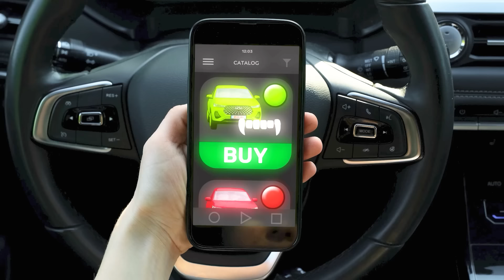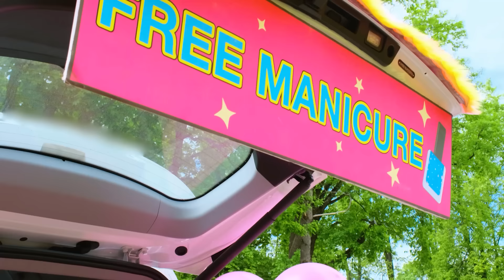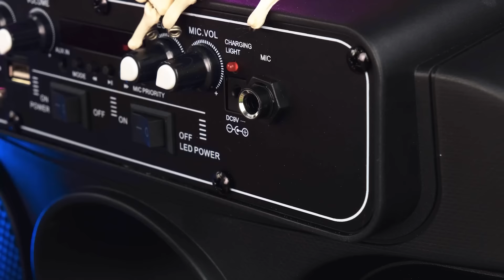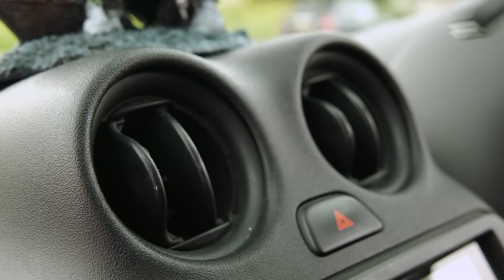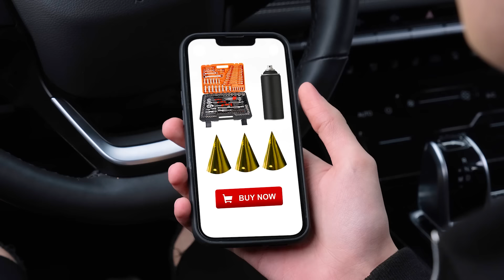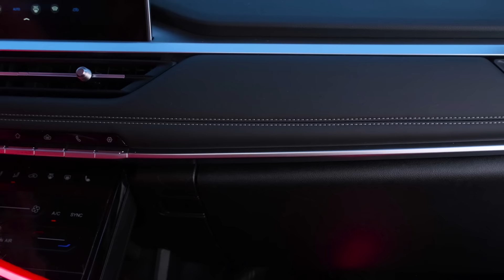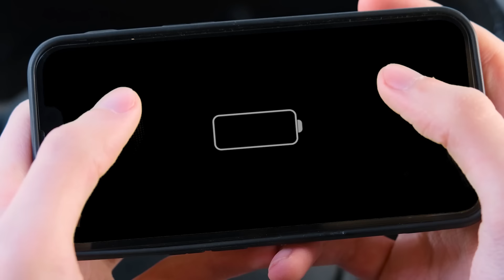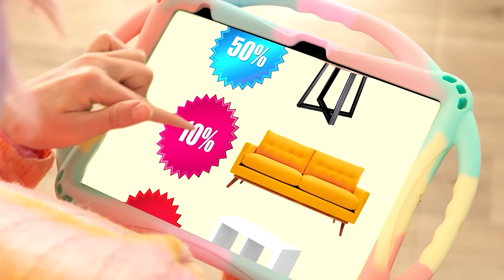Regenbogen Auto vs Schwarzes Auto Challenge von Fun Challenge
Wir haben eine neue Herausforderung: Wessen Auto ist besser! Machen Sie sich bereit, viel zu lächeln, es wird eine Menge Spaß machen!